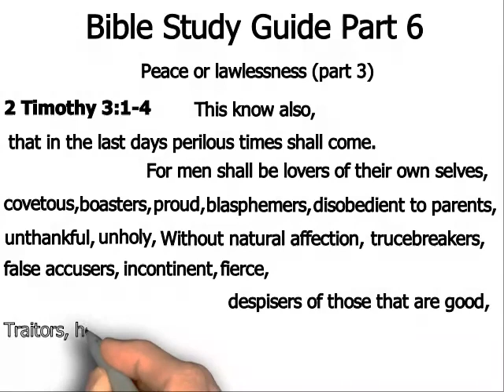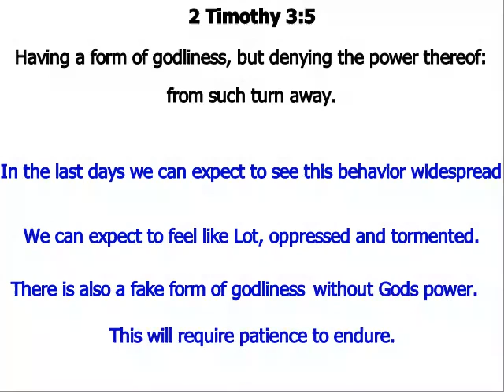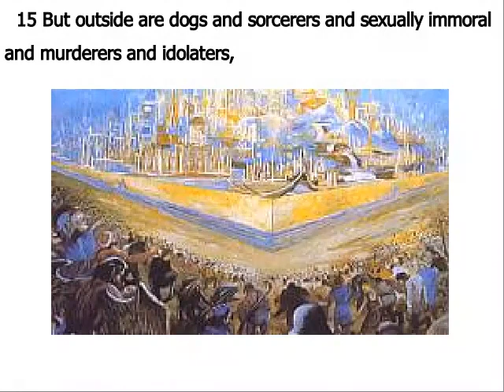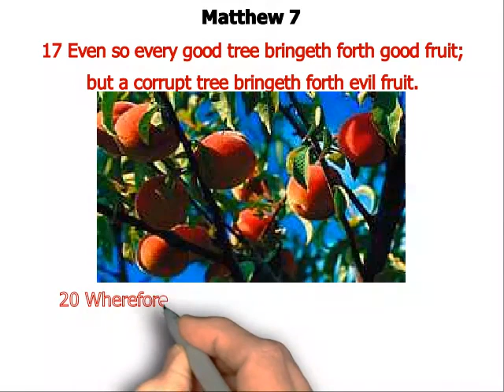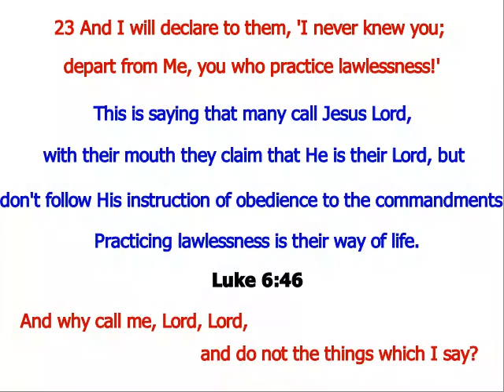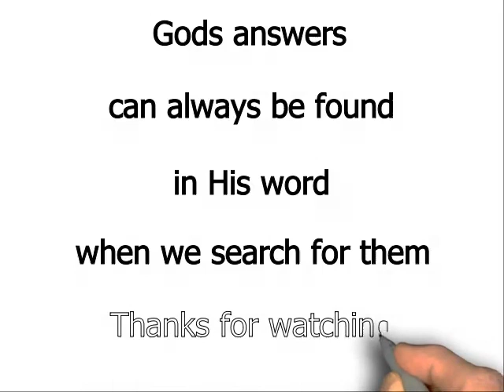Bible Study Guide part 6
Peace or Lawlessness (part 3)